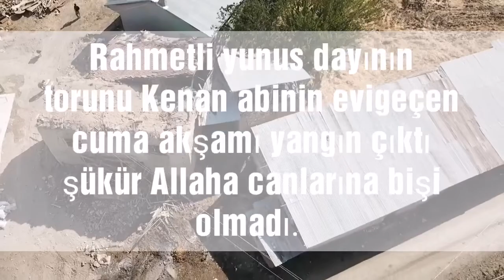Title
Çaykent köyü